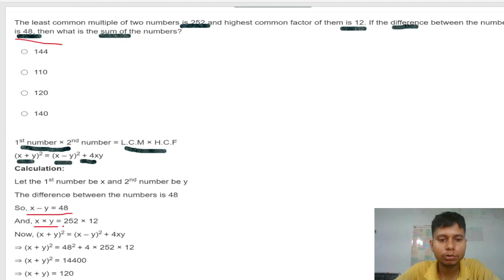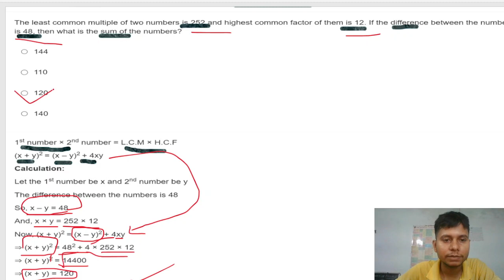least common multiple of two numbers is 252 and highest common factor is 12 difference is 48 whatsum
The least common multiple of two numbers is 252 and highest common factor of them is 12. If the difference between the numbers is 48, then what is the sum of the numbers?
O 144
O 110
O 120
O 140
The video presents a method to find the sam (same) of two numbers.
The formula for finding the sam is (x+y)^2 - 4xy, where x and y are the two numbers.
The difference of the two numbers is given as 48.
By using the formula, we need to find the value of x-y.
The given numbers are 252 and 12.
After applying the formula, we get (252+12)^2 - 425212 = 144000.
Further simplification results in 120, which is the value of x-y.
Therefore, the correct answer is 120.
DSSSB LDC, Stenographer, Junior Assistant, Other Post Online Form
Delhi DSSSB PGT Teacher Online Form 2024
NWR RRC Jaipur Apprentices Online Form 2024
UP Police Constable Sports Quota Online Form 2024 Extended
UIIC Administrative Officer Scale I Online Form 2024
RPSC Vidhi Rachnakar Online Form
Navy B.Tech Entry July 2024 Online Form
UPPSC Pre 2024 Online Form
UP Police Computer Operator / Programmer Online Form 2024
National Insurance NICL AO Scale I Online Form 2024
Bihar Vidhan Sabha Sachivalaya Various Post Online Form 2024
UP Police SI, ASI Online Form 2024
UP Police Constable 60244 Post Online Form 2023
UPUMS Group B C Various Post Online Form 2024
RSMSSB ANM / GNM Exam Date 2024
CSIR CASE SO / ASO Exam Date 2024
BSEB Bihar STET 2024 2nd Dummy Admit Card
NTA AISSEE 2024 Admit Card
SSB HC, ASI, SI Admit Card 2024
SBI CBO Admit Card 2024
UP Police Workshop Staff 2022 Exam Date
UP Police Head Operator 2022 Exam Date
UP Police Assistant Operator 2022 Exam Date
MHA IB ACIO 2023 Admit Card
DPS DAE JPA / JSK Admit Card 2024
IGNOU Junior Assistant Stage II Exam Date 2024
UIIC Assistant Exam Date 2024
NTA JEEMAIN 2024 Exam City Details
RSMSSB Informatic Assistant 2023 Admit Card
CTET January 2024 Exam City Details
Bihar Police BPSSC SI Prohibition Admit Card 2024
CISF Constable Tradesman 2022 DME Admit Card
NTA Military Nursing Services MNS Exam Admit Card 2024
JSSC Graduate Level Exam Date 2024
DSSSB Various Post Exam Date February 2024
SSC Delhi Police Constable 2023 PET / PST Admit Card
IIT JAM 2024 Admit Card
MPHC Civil Judge Pre Admit Card 2024
SSC CHSL 2023 Paper II Admit Card (Additional Candidate)
SSC CPO SI 2023 Paper II Admit Card
GATE 2024 Admit CardNTA UGC NET December 2023 Result
IBPS SO 13th Pre Result 2024
BPSC 68th Final Result 2024
UPSC Geologist 2023 Main Result
UPSC Forest Services IFS 2023 Main Result
UPPSC Exam Calendar 2024
SBI PO 2023 Mains Phase II Result
CISF Constable Tradesman 2022 Result
BPSC School Teacher TRE 2.0 Marks
SSC Delhi Police Constable Marks, Final Answer Key
UPSSSC Instructor 2022 Eligibility Result
Railway ECR Apprentice 2023 Result
SSC Junior Engineer JE 2023 Final Result
CRPF HC Ministerial / ASI Steno 2023 Additional Result
UP NHM Staff Nurse 2022 Result (17000 Post)
IBPS RRB XII Office Assistant Mains Result 2024
NTA EPFO SSA 2023 Final Result
CISF ASI Steno / HC Ministerial 2022 CBT Exam Result
SSC Delhi Police Constable Result 2023
UPSSSC Rajasva Lekhpal 2022 Final Result
AWES Army School TGT / PGT / PRT Result 2023
SSC Delhi Police HC Ministerial Final Result 2023

UPSSS Result Updated
NTA UGC NET December 2023 Result

BEAST LEAGUE